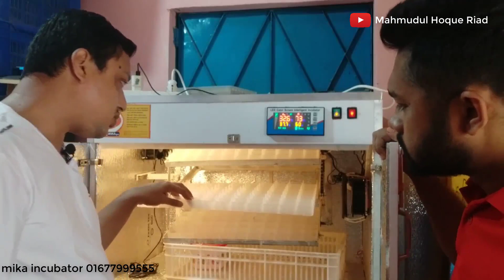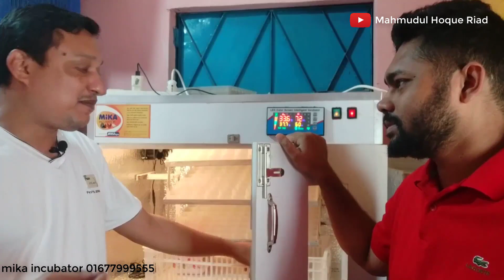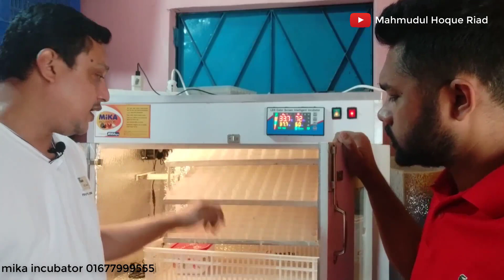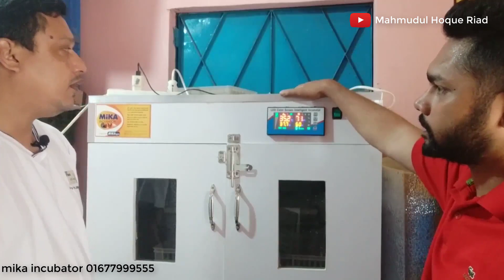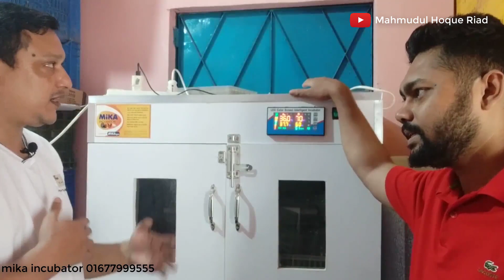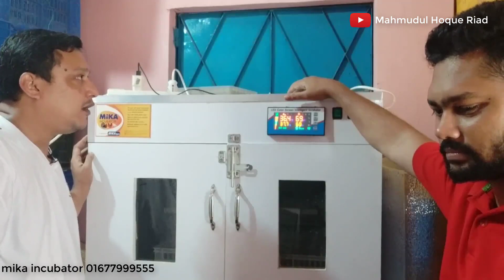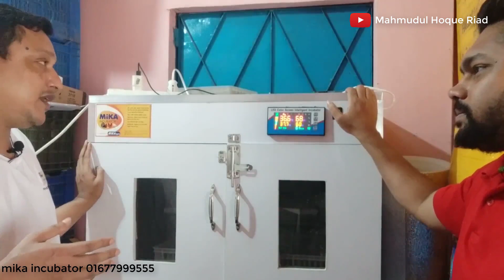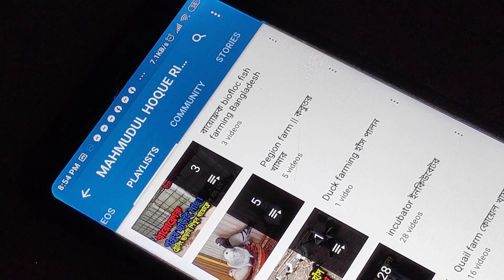৩৮৪ কেপাসিটির অটো ইনকিউবেটর কেনো কিনবেন? কিভাবে পরিচালনা করবেন || 384 Automatic digital incubator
যে কোন কৃষি সমস্যা ও আলোচনার জন্য এই ফেসবুক গ্রুপে জয়েন করুনঃ